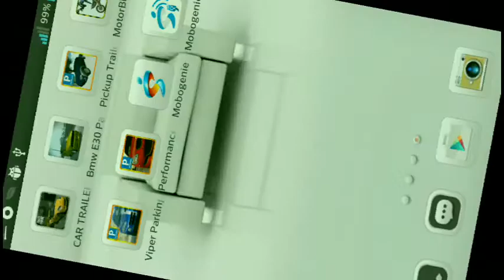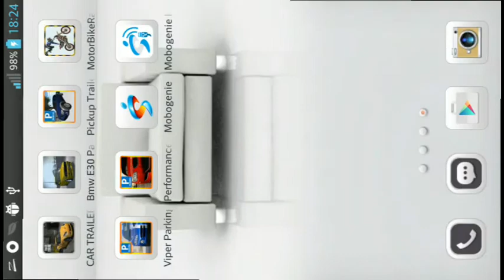Viper Parking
Oyunuma aşağıdaki linkten ulaşabilirsiniz. Teşekkürler!!!